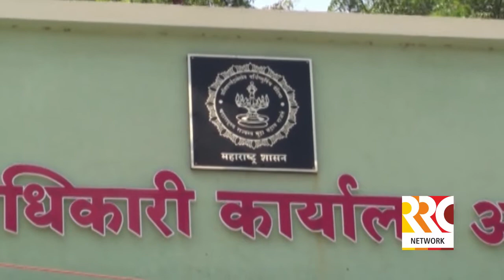आर आर सी निवडणुक 2019 - चुनाव आयोग ने तया किए रेटस् !